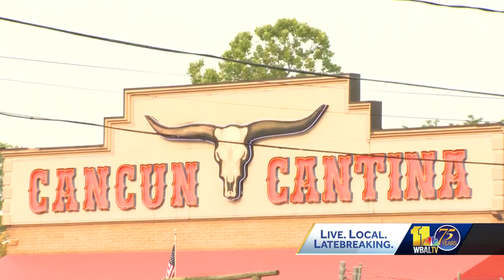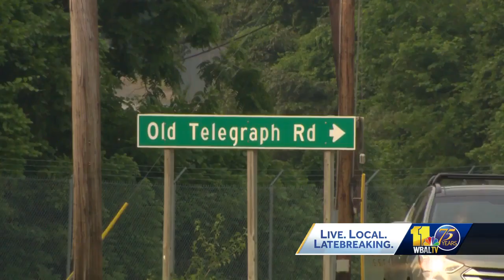Fight outside bar leads to hit-and-run in Hanover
A wild scene took place in Hanover Sunday after a fight outside a bar led to a hit-and-run.  "He just said, 'I could have died,'" said Dina Jackson. Her son came to that realization after days in the hospital.  Her son, Zachary Jackson, was out with friends early Sunday morning when he walked out of the 7-11 on Old Telegraph Road.